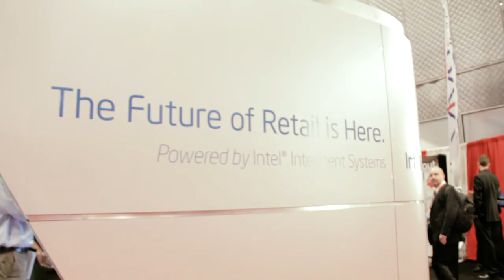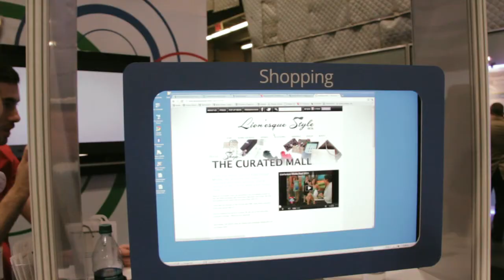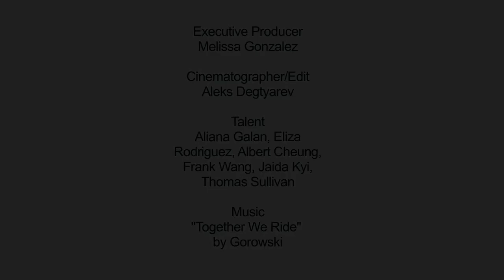Meet the Lion'esque Style Team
Fashion Forward Made Easy - Engage with the hottest new emerging brands curated by LionesqueStyle.com